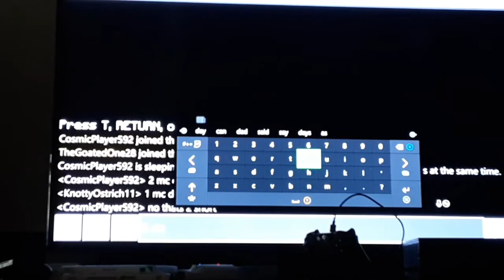THE SURVIVAL GAMES WITH COSMIC AND POWERPIGGYGAMING #2 THE FIRST DEATHS